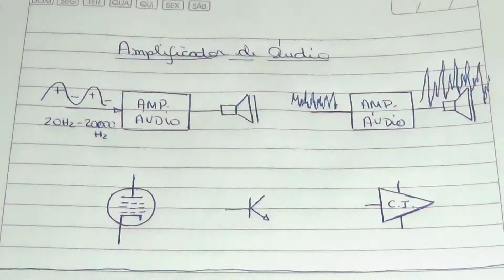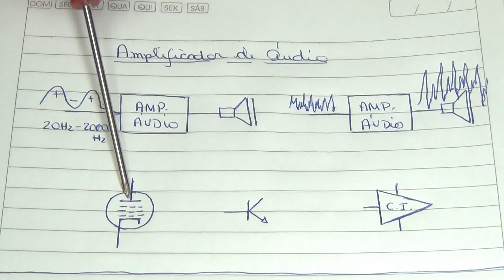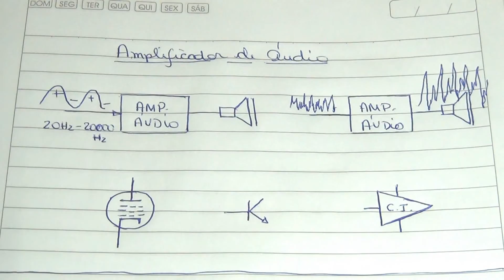146 Amplificador de áudio